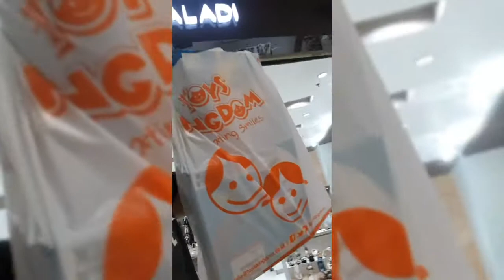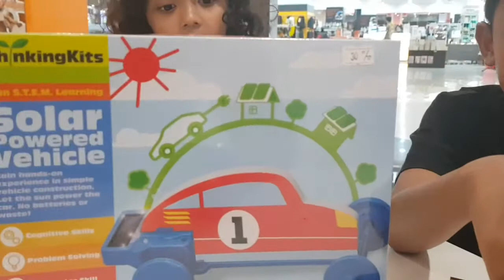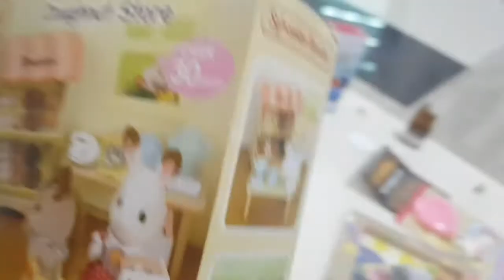Unboxing Compilation Hot Wheels, Water Gun (Pistol Air), Unicorn Accessories, Sylvanian, Minecraft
Kompilasi Video Unboxing mainan: Lintasan Hot Wheels, Pistol Air, Monster Truck, Hapoy Meals, tas unicorn, minecraft, Sylvanian, dll..